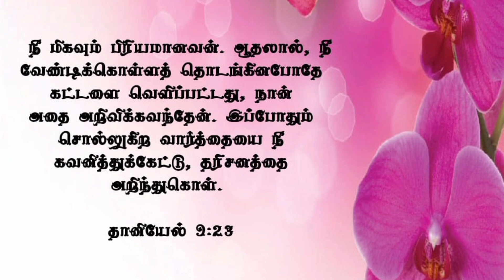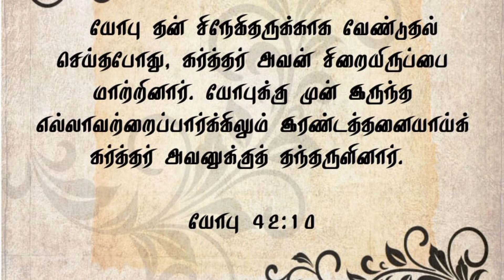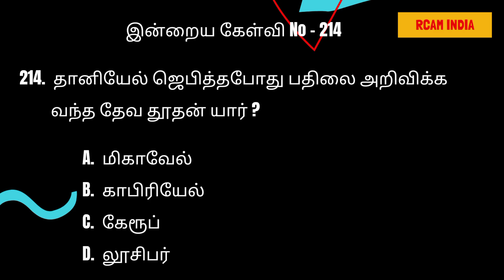நீங்கள் ஜெபிக்கும் போதே உங்களுக்கான பதில் கர்த்தரால் அனுப்பப்பட்டு விட்டது 💕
228.